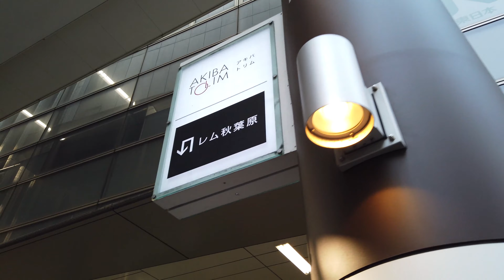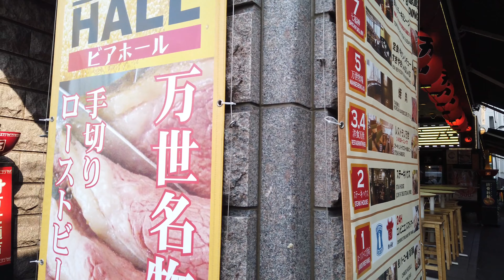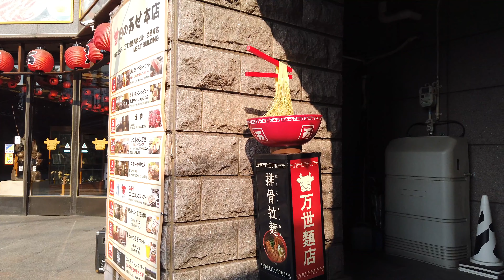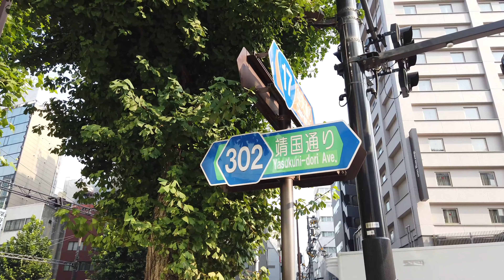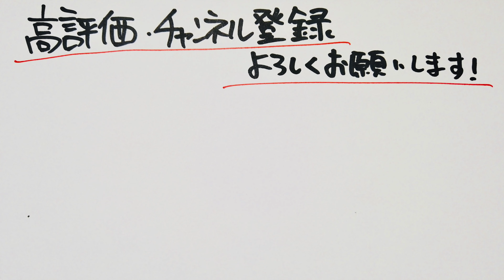2019.08[4K]●JR山手線 秋葉原駅→神田駅①(西側)/Tokyo. Akihabara station to Kanda station.【散歩・東京都千代田区】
2019.08 撮影
4K/60fps/Osmo Pocket

東京をぶらり。
JR秋葉原駅の中央改札口あたりから…
JR神田駅の北口まで、一駅散歩。

2019.08_散歩●東京駅から日本橋のオリンピックモニュメントまで歩いた！/Walk around Tokyo. nihombashi olympic symbol monument【東京都中央区】

2019.08_散歩●外苑前駅からオリンピックスタジアムを一周！/Walk around Tokyo. olympic stadium olympic symbol monument【東京都港区】

2019.08_散歩●赤羽橋駅から…東京タワーまで歩いた！/Walk around Tokyo. tokyo tower akabanebashi minato-ku【東京都港区】

2019.08_散歩●東京タワーから…六本木交差点まで歩いた！/Walk around Tokyo. tokyo tower roppongi minato-ku【東京都港区】

街ブラしてほしい場所などがあれば、リクエストください◎

matsuda_channel